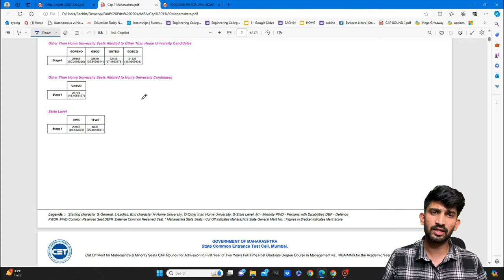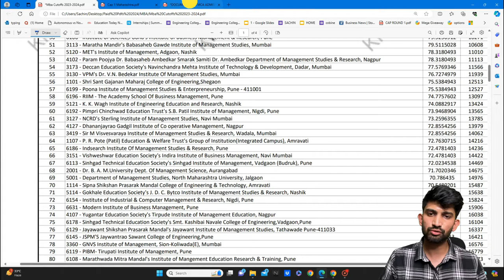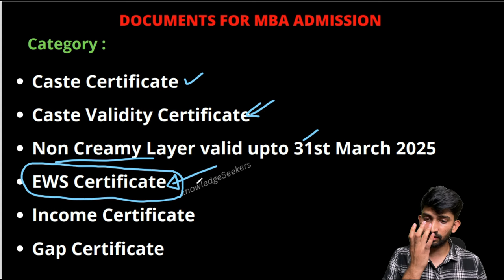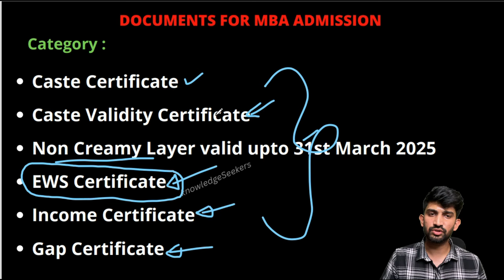MBA CET 2024 Documents Required for Admission | Document List for MBA CET 2024 Admission